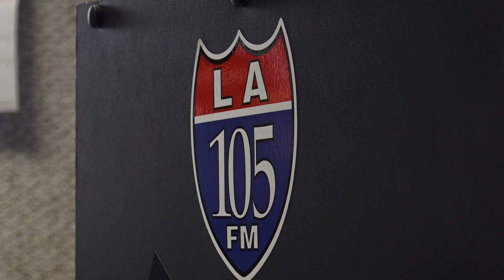SANTA CLAUS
Santa Claus lives in Monroe-West Monroe La in the off season. He also works part time at Classic Hits La 105 when he's not working full time.